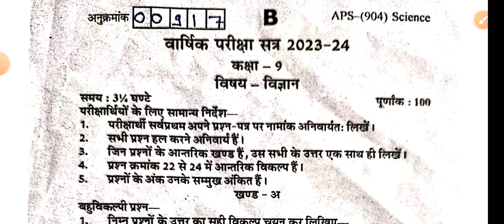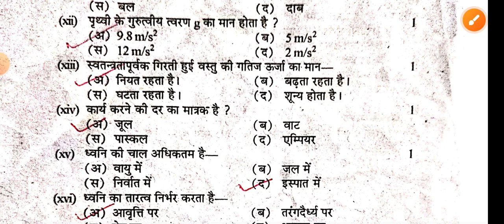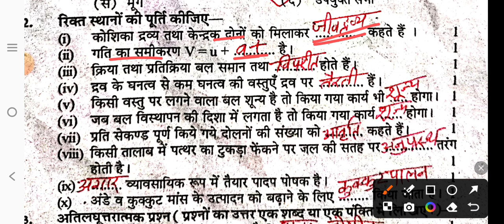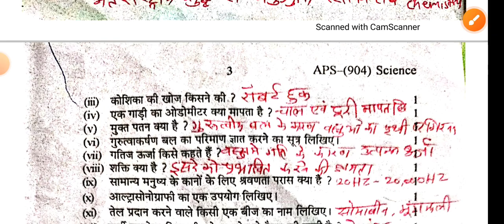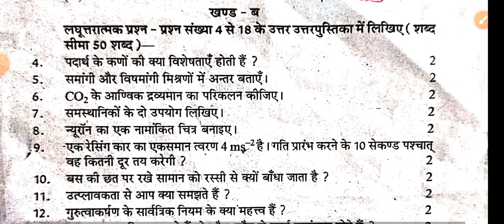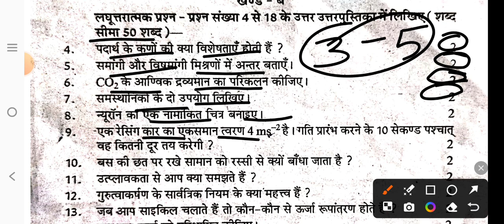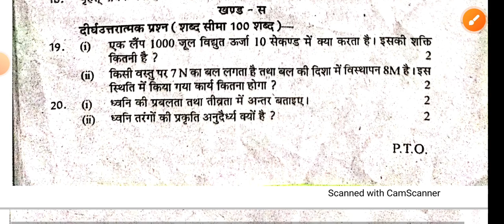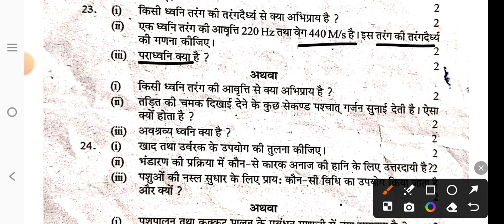Science Class 9 yearly Paper 2024 ।। विज्ञान कक्षा 9 वार्षिक परीक्षा पेपर 2024 ।। Annual Exam Paper।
Science class 9 Annual Exam Paper 2024
Science Class 9
Science ka paper 2024
Science varshik paper 2024
Science Class 9th paper
Varshik priksha paper 2023-24
Varshik priksha
Annual Exam Paper Class 9
विज्ञान कक्षा 9 का पेपर